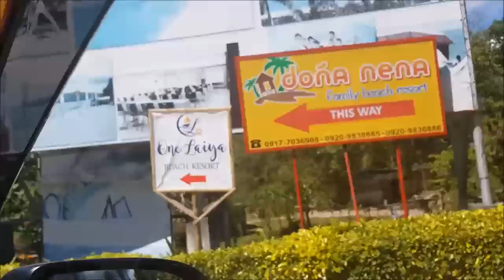vlog1191 "Dona Nena Famiy Resort Laiya San Juan Batangas/Memorable Place" April 13, 2018